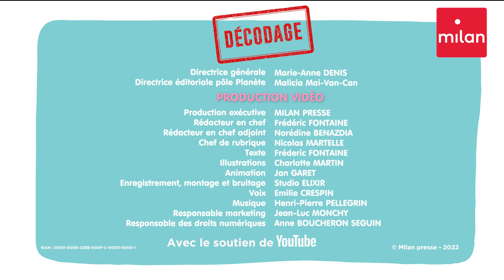Les revues scientifiques sont-elles toutes sérieuses ? / Décodage - Info ou Mytho ?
Pour faire avancer la science et leur carrière, les chercheurs publient leurs travaux dans des revues scientifiques. Mais attention, certaines sont des arnaques ! Décodage !
Enseignants, téléchargez la fiche pédagogique pour travailler en classe sur cette vidéo
Décodage, c'est la rubrique d'Éducation aux médias et à l'information du magazine GEO Ado
Info ou Mytho ?, c'est la chaîne d'esprit critique pour les ados... et les plus grands : biais cognitifs, théories du complot, éducation aux médias et à l'information, conséquences des fake news dans l'actu, interviews de youtubeurs luttant contre la désinformation, etc.